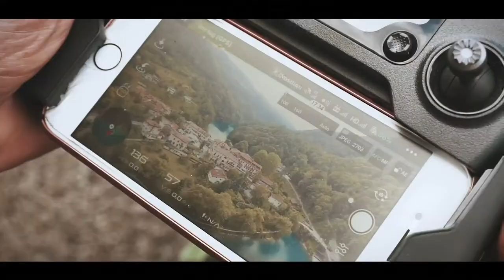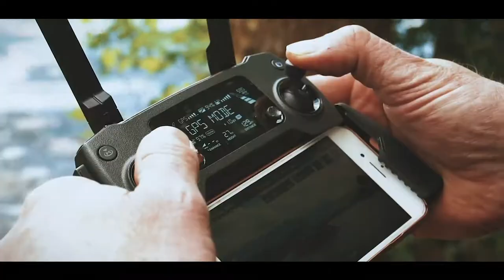BIKETOUR - 🏍️ - AUSTRIA • SLOVENIA • ITALY | S.K.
Daytour with our motorcycles from Austria via Slovenia to Italy.
A total of about 300 kilometers through beautiful landscapes in perfect weather.
Here is a short summary with the most beautiful pictures.

Drone Backpack
DJI Phantom 3 Drone
Drone Battery Pack
Zhiyun Smooth Gimbal
Nikon D850
Follow Focus
iPhone 7
iPhone lens-pack
Camera light
Camera flash
Nikon D850 lens
GoPro Hero 5
GoPro equipment-pack
Tripod head for timelapse
Premiere Pro keyboard
Softbox set
microSD Ultra